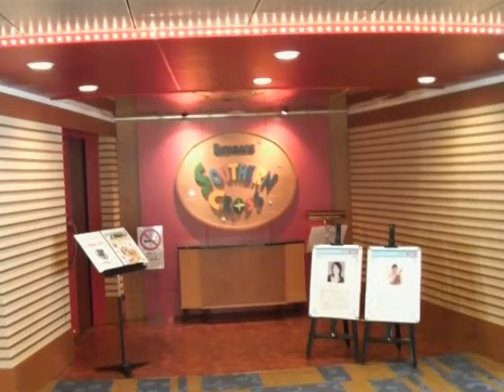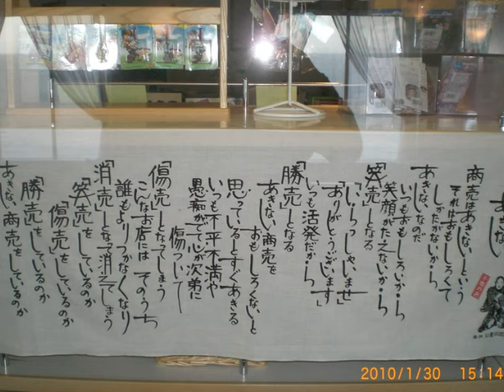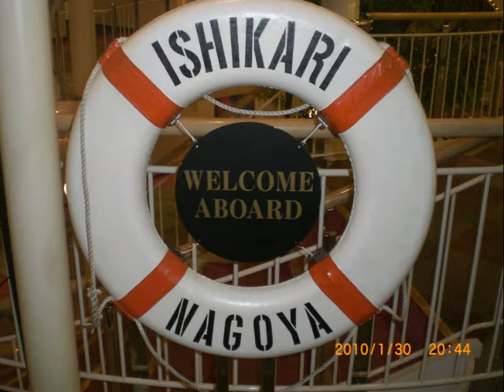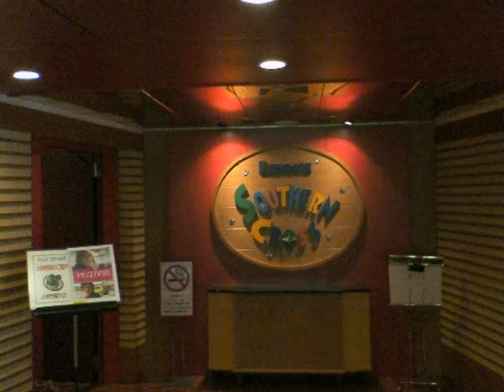【太平洋フェリーで暫し、お寛ぎを】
太平洋フェリーで暫し、お寛ぎ下さい。